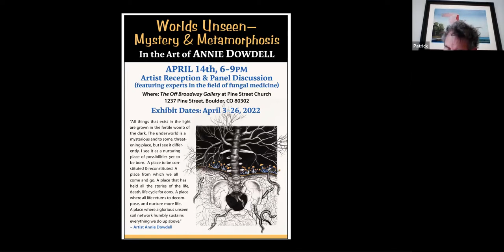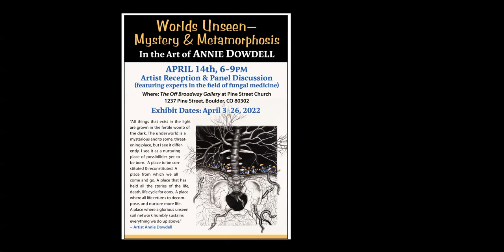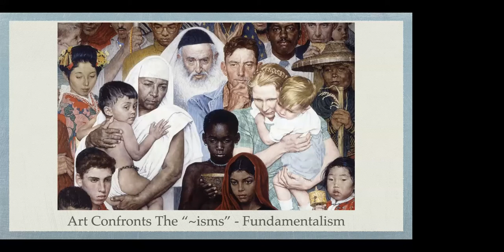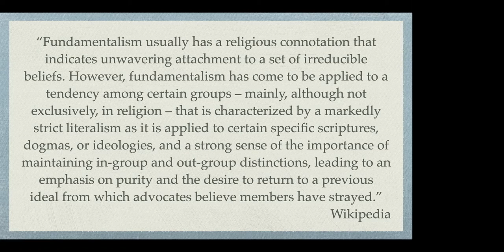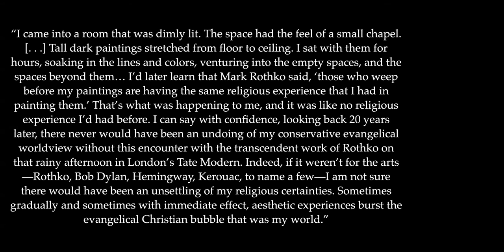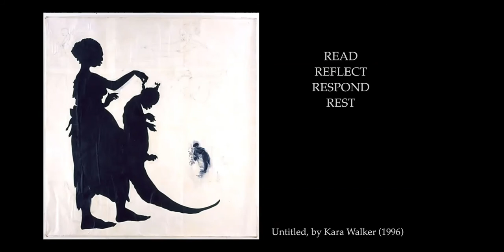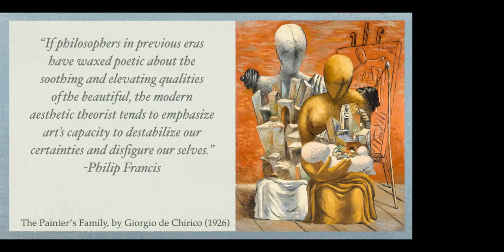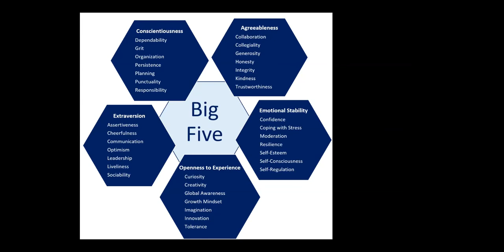Art Confronts Fundamentalism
We often think of fundamentalism as strictly a religious issue, but in reality, fundamentalism is the submission of the mind to any ideology, whether religious, political, or philosophical. In our final installment of this series, we examine current expressions of fundamentalism and the ways art challenges such perspectives. We will also explore current theories in psychology that argue some of us are more susceptible to holding rigid ideologies. Even so, regular engagement with all of the arts - fine art, music, literature, and film - can alter the neural networks in our brains such that we become less vulnerable to narrow and limiting perspectives of others and our world.